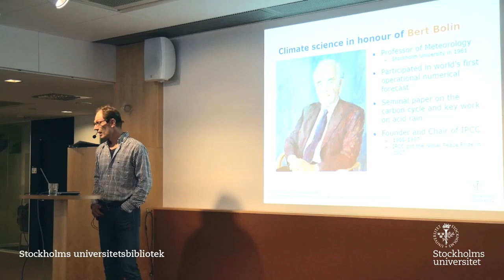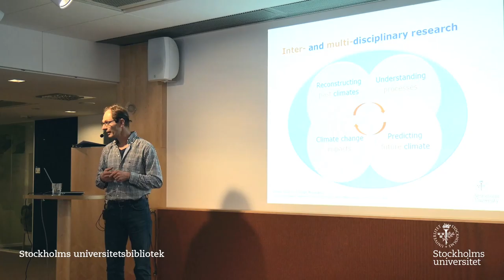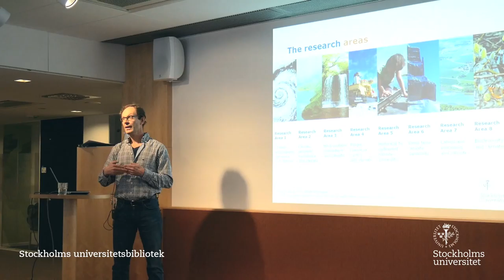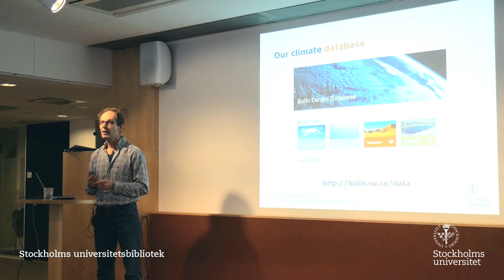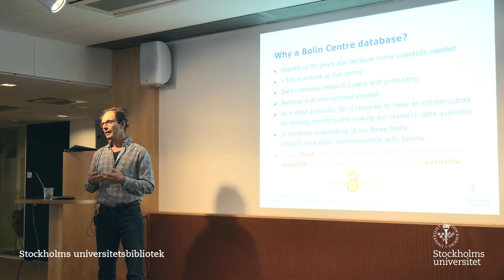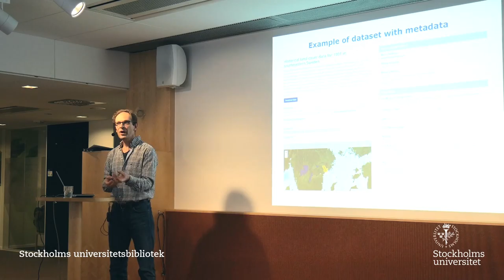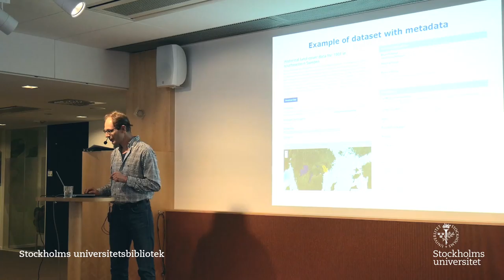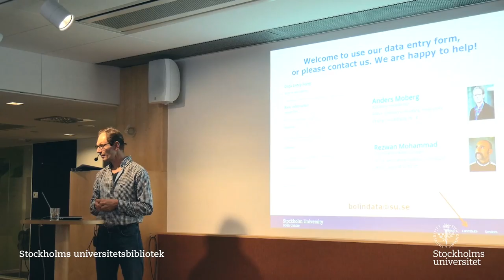Hantering, lagring och tillgängliggörande av forskningsdata - Anders Moberg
Med start hösten 2016 ska forskare inom olika områden vid Stockholms universitet berätta om hur de arbetar med hantering, lagring och tillgängliggörande av forskningsdata. Föreläsningarna är kostnadsfria och öppna för alla. I detta klipp föreläser Anders Moberg om lagring, visualisering och tillgängliggörande av forskningsdata vid Bolincentret.